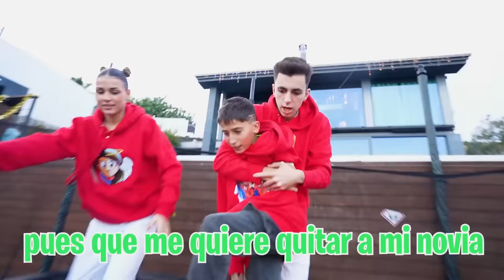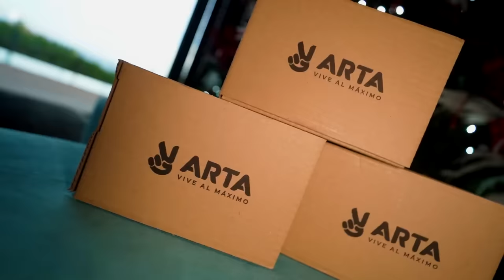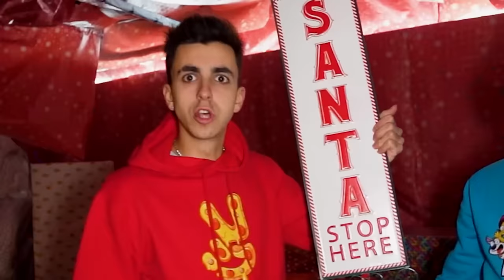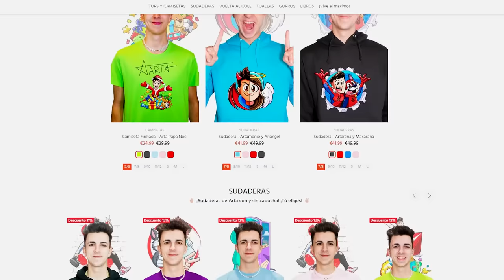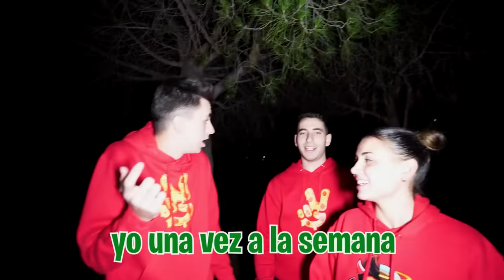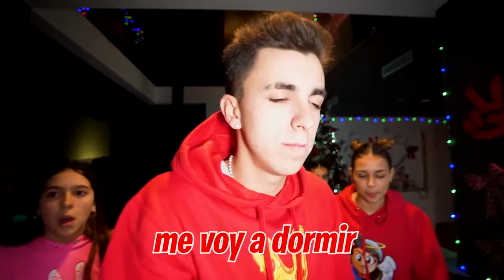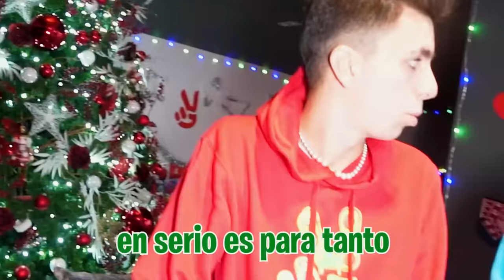LLEGO BORRACH0 A CASA Y ASÍ REACCIONAN LOS NIÑOS…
Hoy vamos a hacerle una broma épica a los niños para que crean que hemos llegado bprrach0s a casa después de una fiesta.